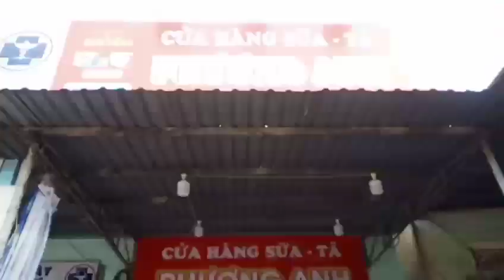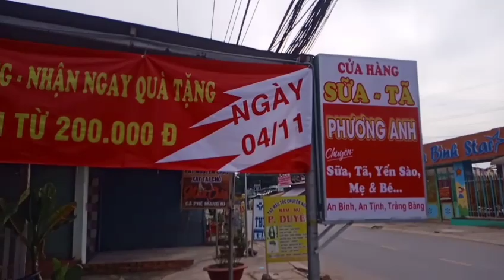setup hàng lên kệ được 79.999% ráng chiến cho song để , shop sữa phương anh trảng bàng tây ninh.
GÓI TƯ VẤN MỞ MỞ CỬA HÀNG SỮA TÃ YẾN SÀO TẠP HÓA . GIÁ 35 TRIỆU
TƯ VẤN, SETUP, MỞ MỚI SHOP SỮA - TÃ - YẾN SÀO - TẠP HÓA 35 TRIỆU

Bạn có ý tưởng kinh doanh mở cửa hàng bán sữa, tã, tạp hóa,...HTSAIGON cam kết giúp đỡ bạn tận tình. Tiêu chí: thời gian nhanh, số vốn hợp lý, lợi nhuận.

Bảo hiểm an toàn hàng hóa

Setup cơ sở vật chất

Hướng dẫn nghề, chia sẽ kinh nghiệm